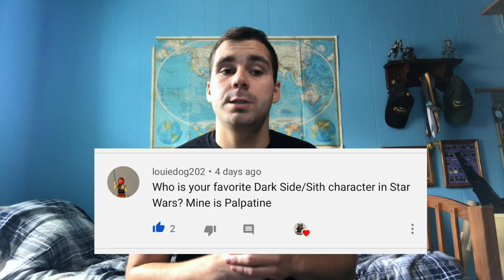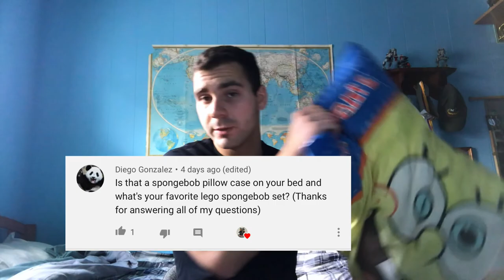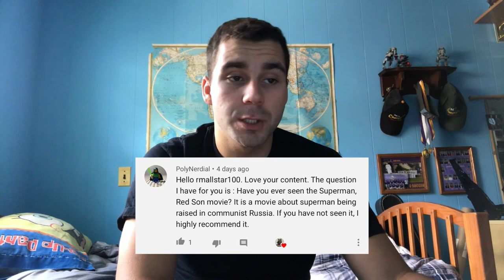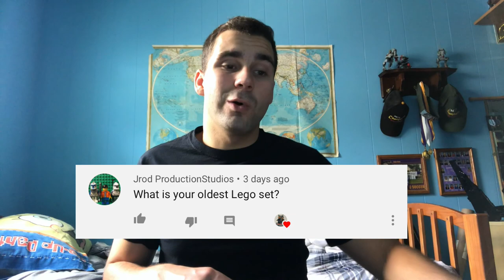Q&Allstar Ep 5 - Favorite Minifig, Mandela Effect and More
Q&Allstar Episode 5. I filmed and edited everything yesterday but couldn't get it out till today sorry folks.